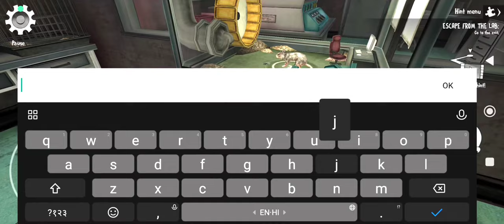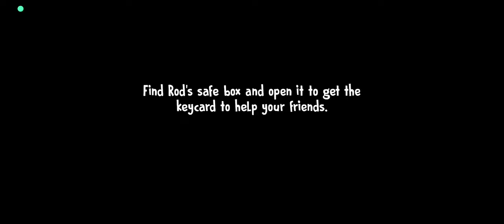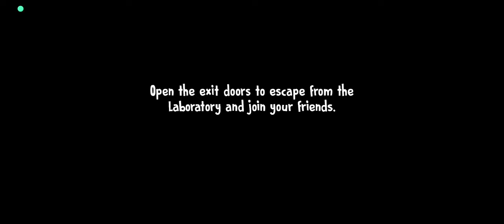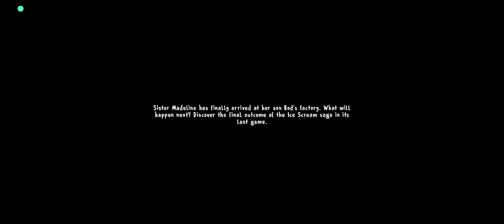Ice Scream 7 Friends Lis | Full Gameplay | Missile Gamerz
Video tags 👇
how to find super sticky gum in ice scream 7,
how to cure the hamster in ice scream 7,
how to program prototype mini rod in ice scream 7,
Ice Scream Game
Full Gameplay
Mobile Game
Missile Gamerz
Ice Scream 7 Mobile Game
Horror Game